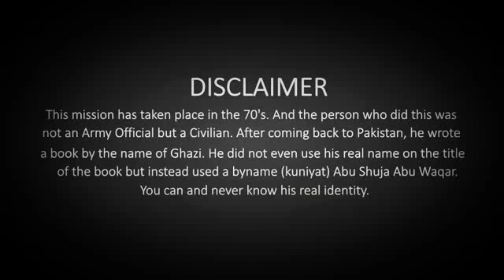Real Agent Part 32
Give Thumz 👆 Like